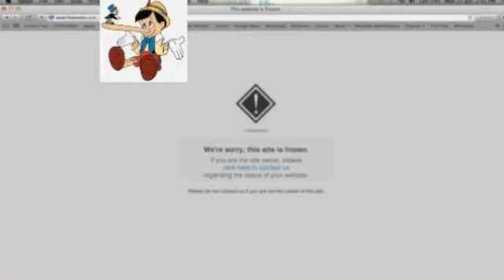I WAS "FRIENDS" WITH NICK JONAS' "GIRLFRIEND" | TIS STORYTIME #9 | RenesmeeTheWerepire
We've done some stupid things as kids, but my "friend" thought she was so great… great enough to date a Jonas Brother.

*probably going to change a few user names, keep updated!*